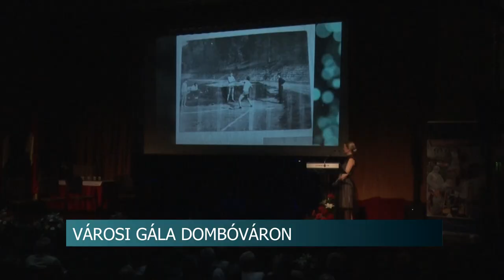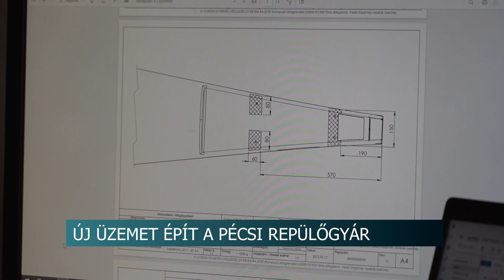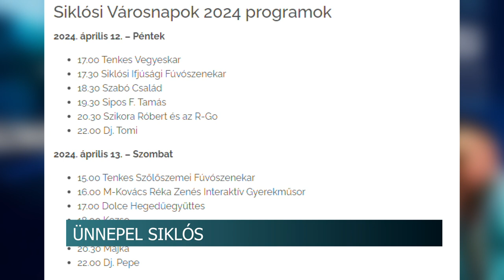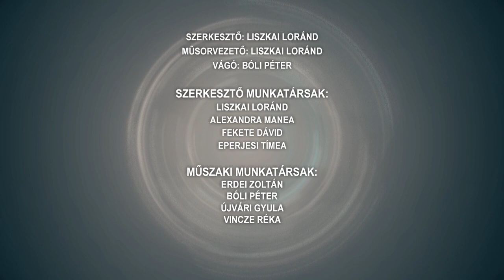Híradó - Tolnatáj TV - 2024.04.08.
- 54 éve lett város Dombóvár - kitüntetéseket adtak át az ünnepségen

- Költözőmadarak helyzete - a gólyák már birtokba vették fészkeiket

- Zöldítés - továbbra is munkában a Virágos Tolnáért és Mözsért Munkacsoport

- Filmkészítő verseny és együttműködési megállapodás - a PTE KPVK tartott sajtótájékoztatót Szekszárdon